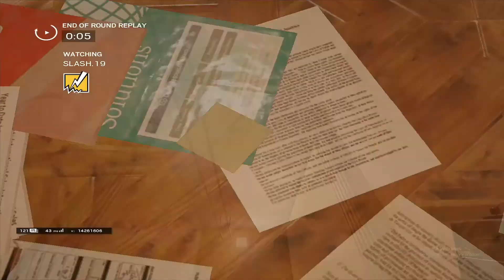Nice Shots and Clever Kills! Rainbow Six: Siege